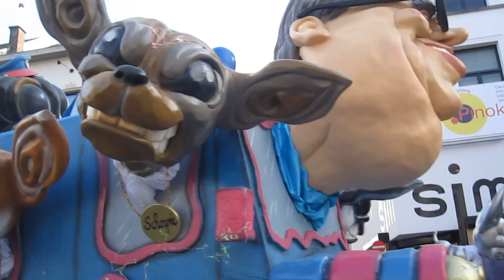Aalst Carnaval 2014 - Kledde Mé Vel Filmpje 2